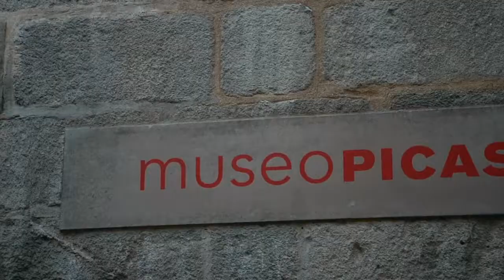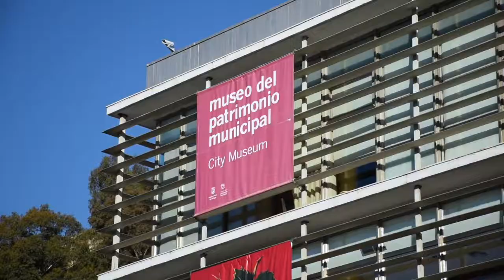SIGUIENDO A PICASSO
Video sobre la visita "Siguiendo a Picasso" realizada por Voilà Málaga, donde aparecen algunos de los lugares que se pueden ver durante dicha visita.